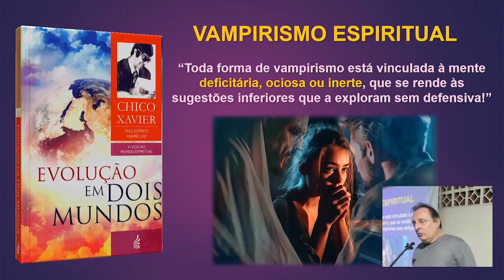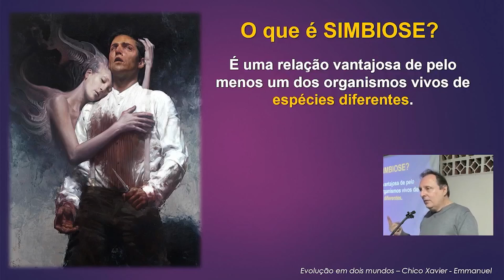VAMPIRISMO ESPIRITUAL | Como isso acontece?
Trecho da palestra O ALIMENTO DOS ESPÍRITOS proferida no CEJOANNA de Blumenau em 25/06/2024 por Marcelo Niess.